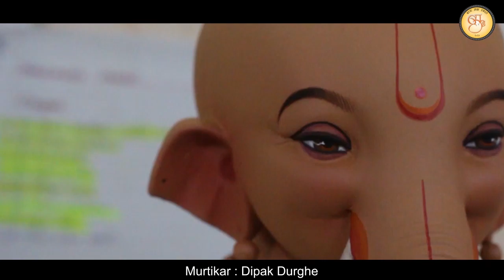Murtikar Deepak Durge | Ganesh Murtis | 2023 | Bappa Majha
Murtikar Dipak Durge | Ganesh Murtis | 2023 | Bappa Majha